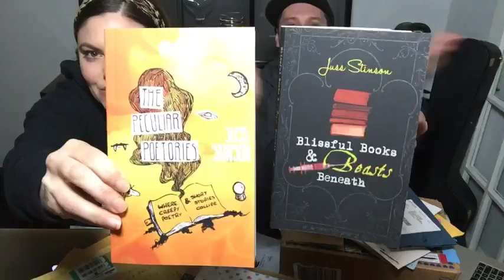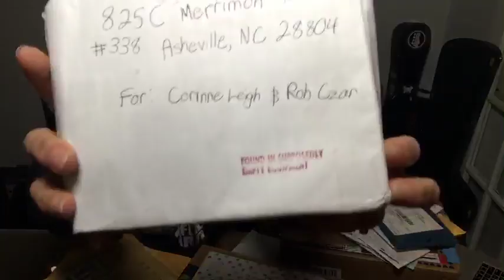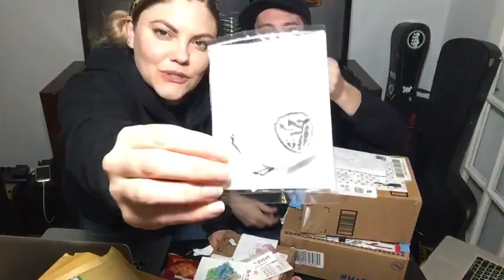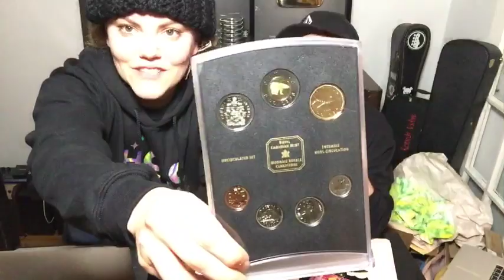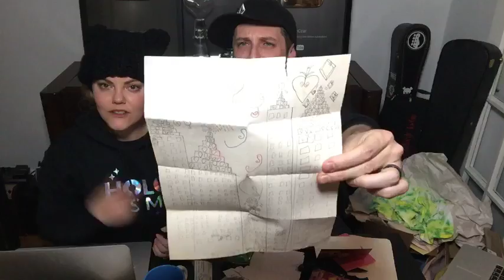Still Mailbangin It. LIVE!!!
Send us Sh!t
825C Merrimon Ave #338

MORE CONTENT!

Let's Get Social Shall We?